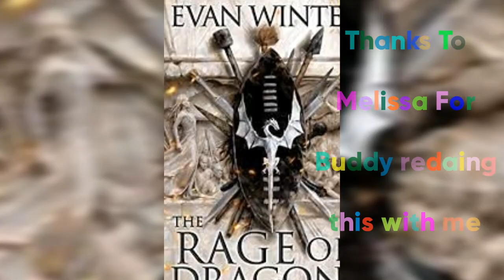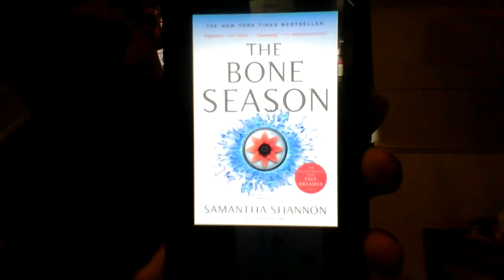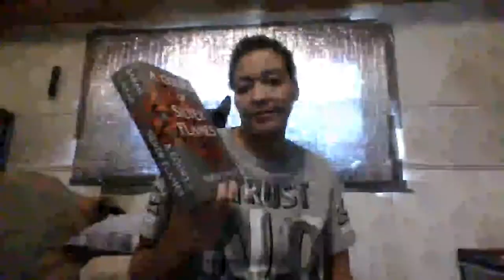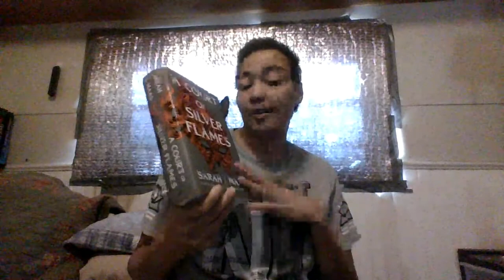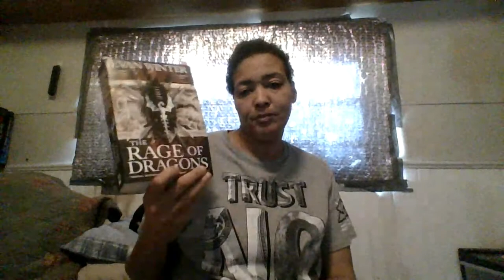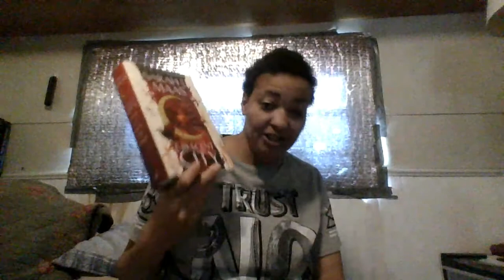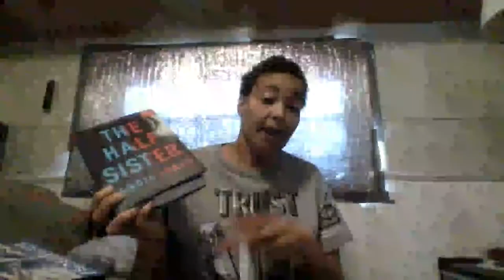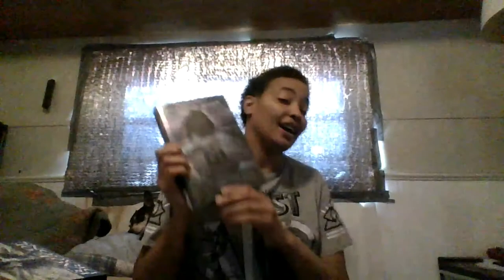Weekly Vlog March 15-21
OPEN

Book i mention in this video i have read already or still reading right now:

Chain of gold
Amari And The Night Brothers
The bone season
Crescent City (House of earth and blood)
The Rage Of Dragons
A court and silver flames

The people i want to give a shout out to are in this video: